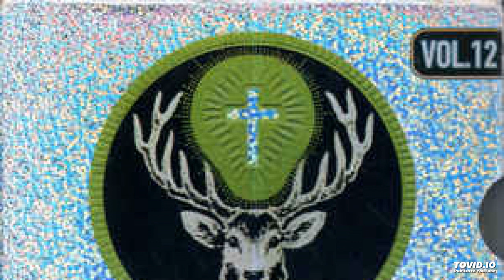Astrolight - Never Ending Dreams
Nova Tekk Media + Distribution – Germany